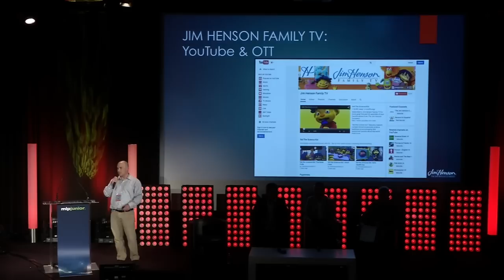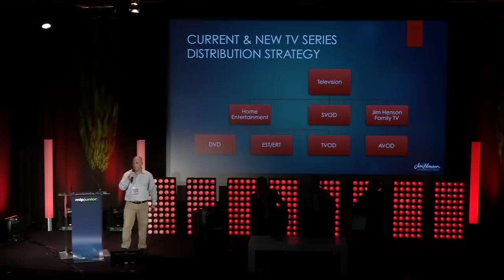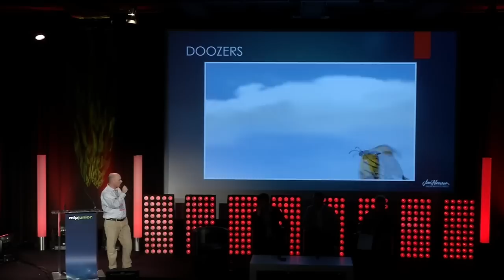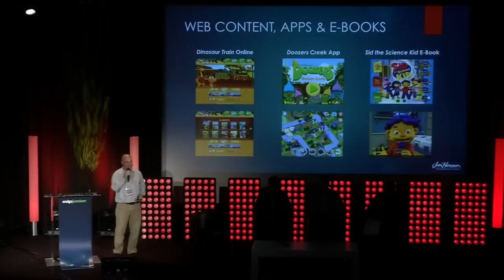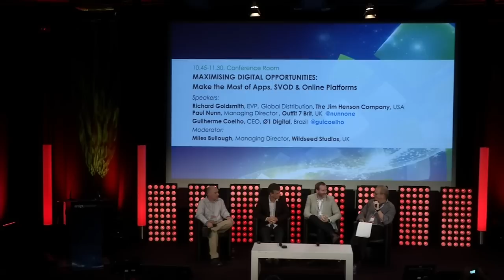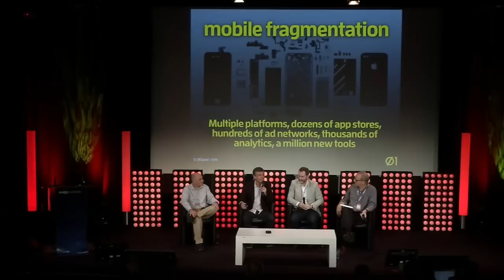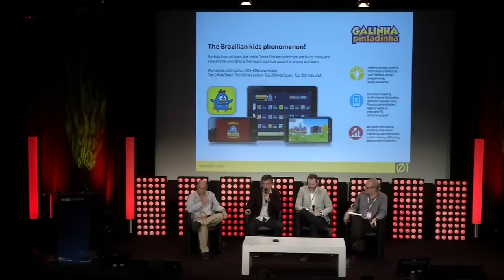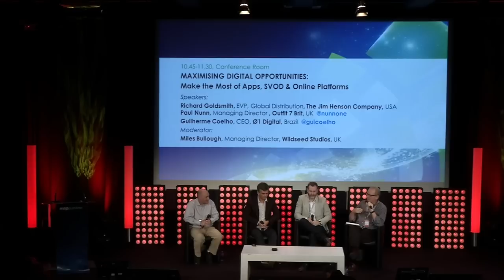Make the Most of Apps, SVOD & Online Platforms - MIPJunior 2015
What are the key elements impacting the development of a digital property? How do you increase brand exposure and maximize revenues? How do you make the most of apps, SVOD & Online Platforms? A panel of producers and broadcasters, each with a strong track record, will discuss the creative process and the best strategies for multi-platform delivery.

Speakers:
Richard Goldsmith, EVP, Global Distribution, The Jim Henson Company , USA Paul Nunn, Managing Director , Outfit 7 Brit, UK  @nunnone
Guilherme Coelho, CEO, Ø1 Digital, Brazil  @guicoelho
Moderator:
Jesse Cleverly, Creative Director, Wildseed Studios, UK  @JesseCleverly